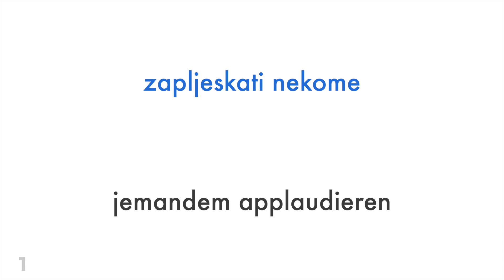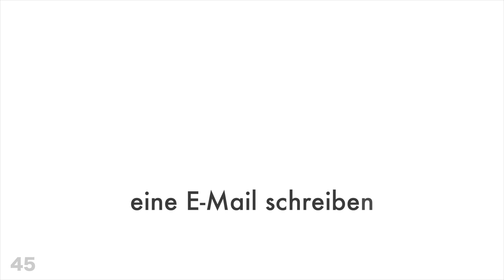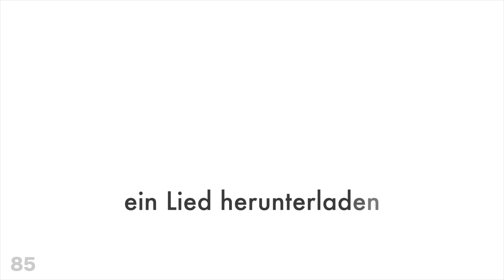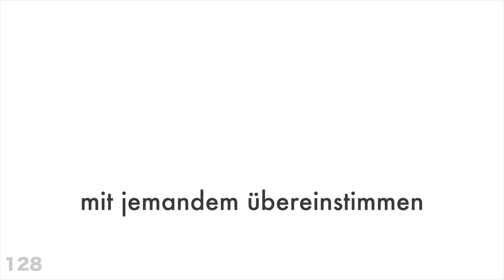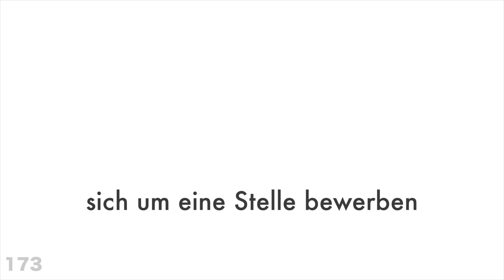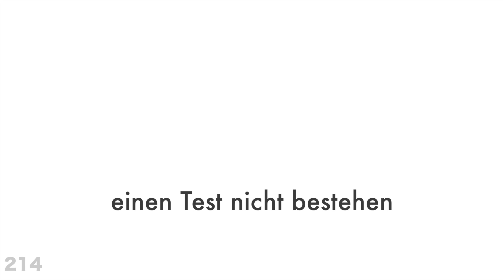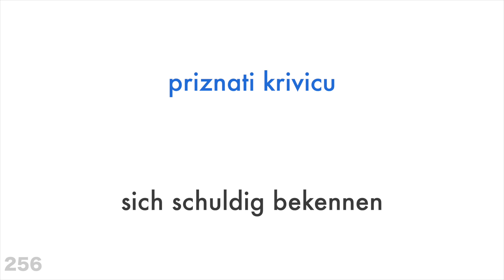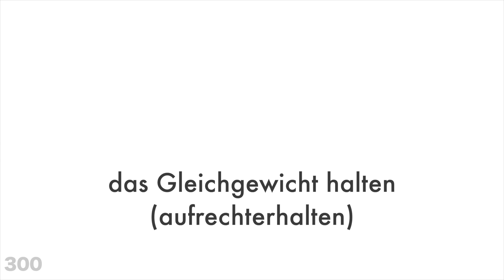300 Verben + Lesen und Hören: - Kroatisch + Deutsch - (Muttersprachler)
Möchtest du noch mehr lernen?